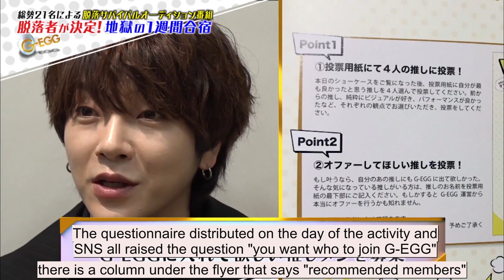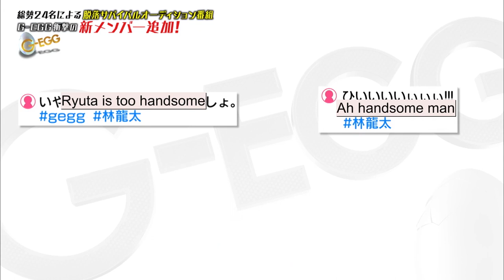G-EGG #2 Ryuta Hayashi 林 龍太 CUT [Eng. Sub]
In this episode, Ryuta makes his first appearance in G-EGG as an additional member.